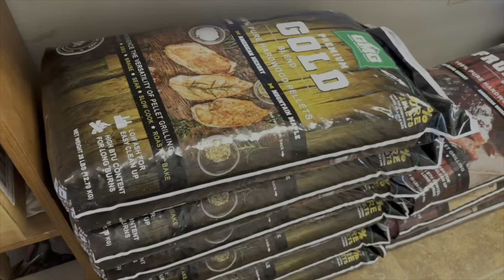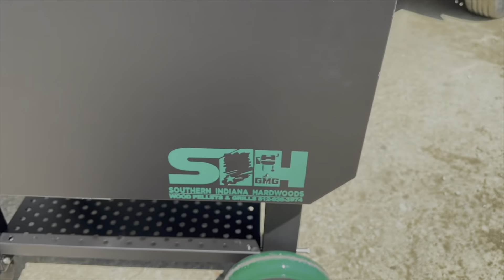The Wondering Dutchmen 134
Grab a seat and get ready for episode 34!
Before we get into the meat and potatoes of episode 34, We’d like to take a minute to share some important information from this shows sponsors!
Mary F. Lindeman Foundation
Kelly’s Auto Service and Repair
Huntingburg IN
Maxey’s Barbershop
Address:312 E 13th St, Huntingburg, IN 47542
Hours: 9-5 tuesday thru friday 8-2 saturday

   Hours: Monday-Friday 7:00-5:00

6655 S Old Rd 162, Huntingburg, IN 47542
Hours: 8:00AM-4:00PM Monday-Friday Closed Saturday and Sunday

Merkley and Sons Packaging
Visit: 3994 W 180 N, Jasper, IN 47546
Hours: 8:00AM-5:00PM Monday-Friday Saturday 7:30AM-12:30PM  Closed Sundays
Hopf Outdoor Power
Hours: 8:00AM-5:30PM Monday-Friday 8:00AM-2:00pm Saturday
h
On this episode join us as we talk about:
Most Recognizable smells
If you could do it again, would you have driven a van in highschool?
UFO’s, alien contact movies, leaked documents! Are they coming?
Do kids still go muddin?
Favorite fast food breakfast
Why all the hate for suspenders